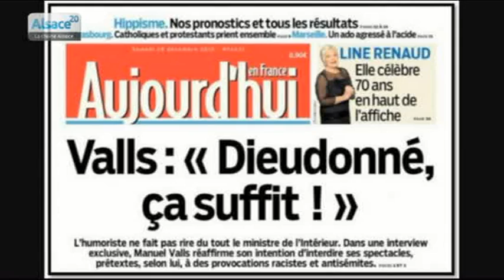Le spectacle de Dieudonné interdit : peut-on rire de tout ?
Sites webs/blogs, copiez cette vidéo avec le bouton "Intégrer" !
 Le spectacle de Dieudonné fait débat. Il vient même d'être interdit dans différentes villes de France dont Strasbourg. Cette interdiction soulève une question : peut-on rire de tout ? Pour tenter d'y répondre, nous avons rencontré Daniel Chambet-Ithier, producteur de la revue scoute. Il nous donne son avis.